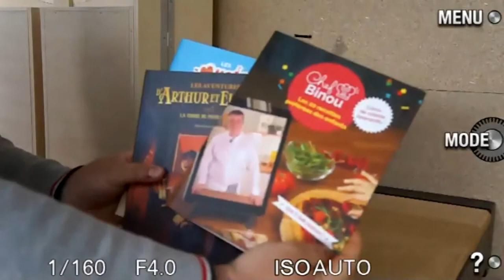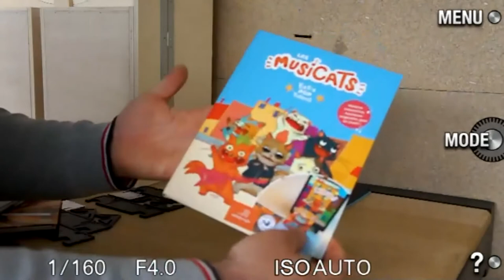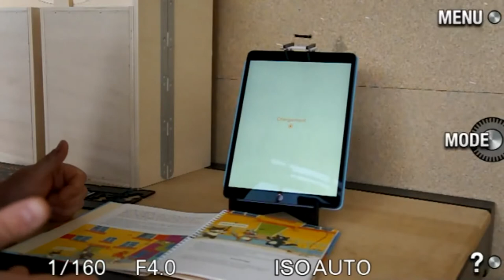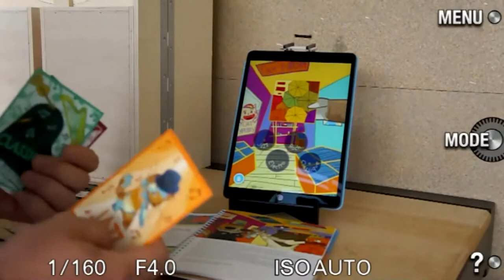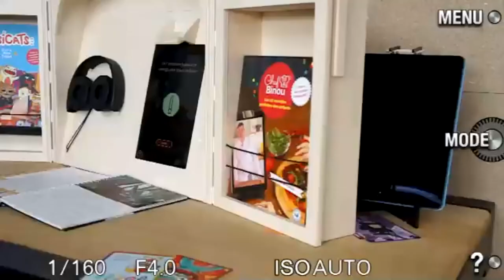BiblioPitch 29 avril 2021 / Adrien Pifaretti, Extrapage, maison d’édition de livres interactifs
Organisé en partenariat avec la Médiathèque départementale de l'Isère, ce nouveau BiblioPitch est l'occasion de découvrir des projets innovants menés en bibliothèque, essentiellement durant le confinement, et de rencontrer une maison d'édition de livres jeunesse interactifs.

Pitch 9. La maison d’édition Extrapage, située à Saint-Étienne (Loire), propose une offre de lecture augmentée aux bibliothèques à travers un kiosque. Celui-ci se transporte comme une valise, s’installe en quelques secondes et inclut une tablette haut de gamme et un casque audio de qualité.